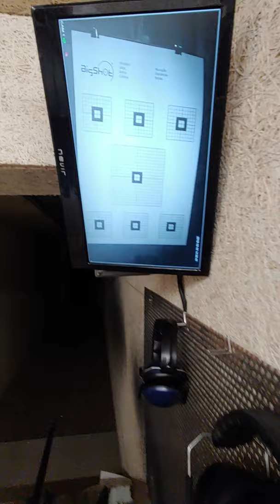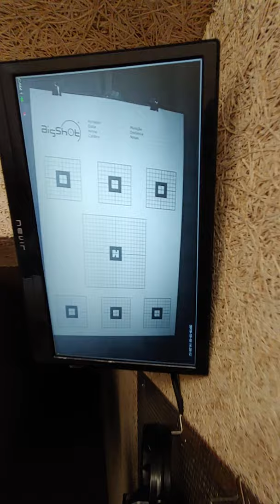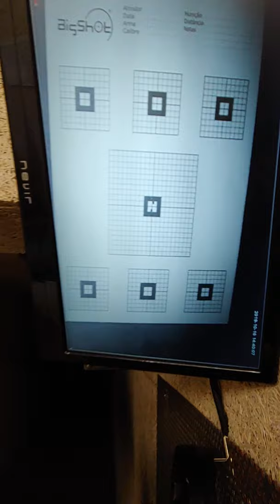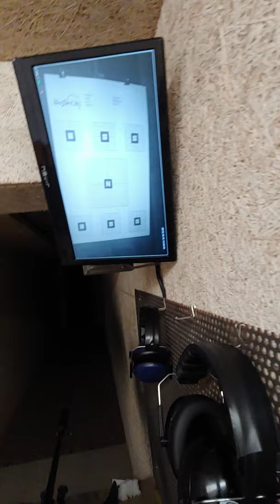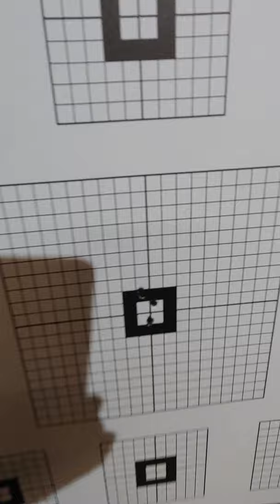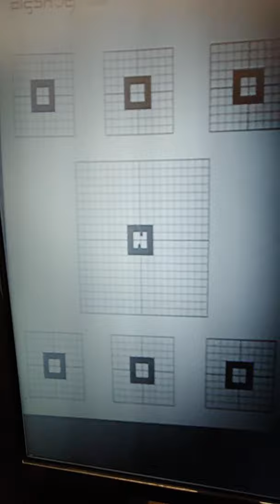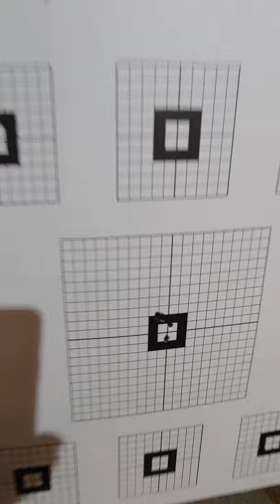Jaki 1 suppressor with .223 Win